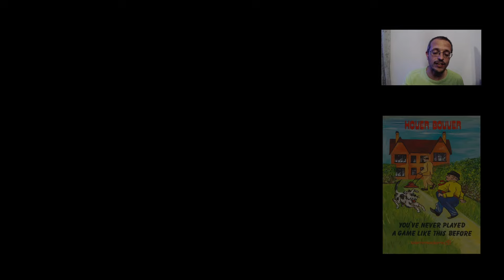Hover Bovver - (1983 - Commodore 64) - Uno de los juegos mas originales del fumeta Minter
Un juego sobre cortar el pasto!! - Y con muuuy pocos dromedarios para tratarse de Jeff Minter, no?

En Instagram van a encontrar lo mismo que aquí, pero mas resumido... en realidad, van a encontrar mas cosas, platillos culinarios cocinados por vuestro servidor, arte digital, etc. Denle nomás!